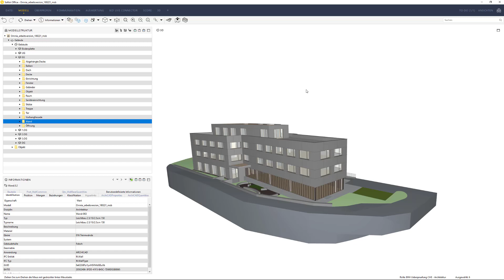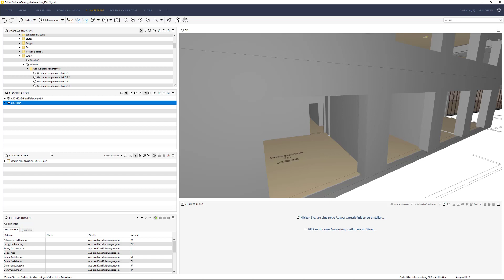SOLIBRI Tutorial | Schichtweises Anzeigen von Informationen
In diesem Video zeigen wir Ihnen, wie Sie in Solibri mit mehrschichtigen Bauteilen umgehen. Konkret erfahren Sie, wie Sie einzelne Schichten von Bauteilen anwählen, auslesen und über die Filtrierung abgreifen.